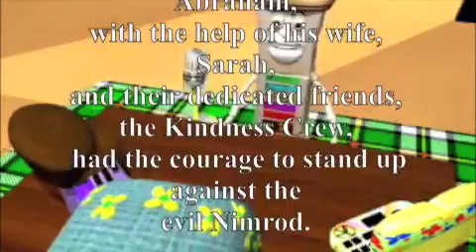Tinker Shop Tales Trailer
At night, in the back room of Mr. Tinker's shop, a place filled with old outdated computers, a magical world exists.

As the computers tell the story when all computers spoke the same language, and the evil King Nimrod set out to battle God. Until Abraham, Sarah and the Kindness Crew stood up and fought against his evil plans.